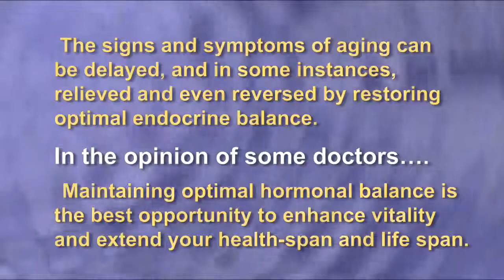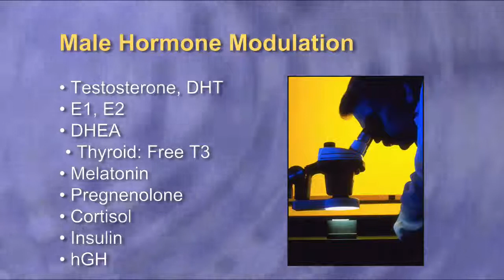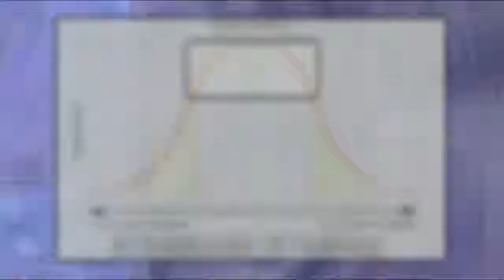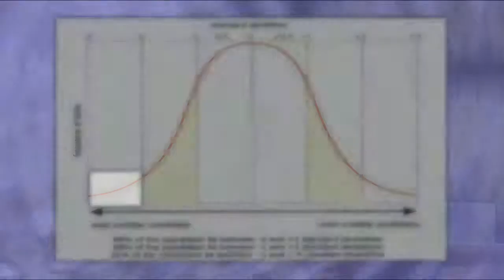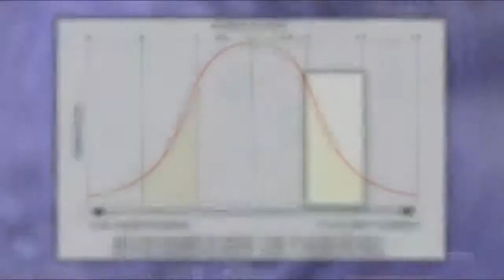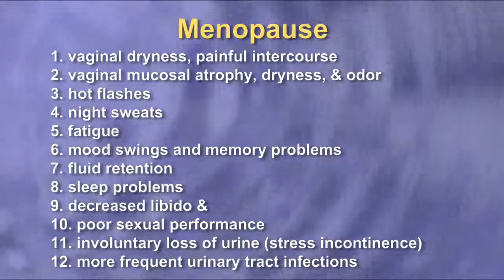Age Management Lecture, Part 2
Marc Darrow M.D., J.D. lectures on Bio-identical hormone replacement, sugar consumption, and dietary methods to grow younger.